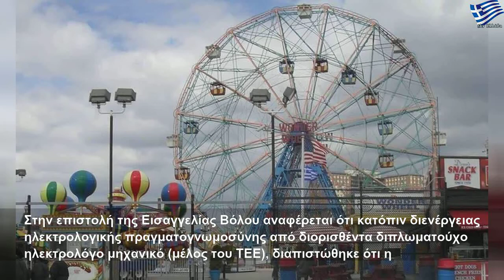Τραγωδία στον Βόλο: Η αιτία του δυστυχήματος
Σάββατο, 28 Σεπτεμβρίου 2019
Τραγωδία στον Βόλο: Η αιτία του δυστυχήματος | Large Life